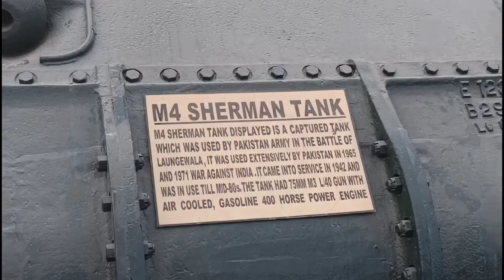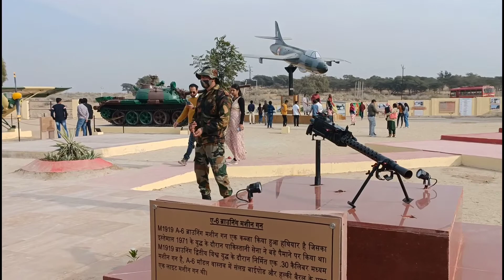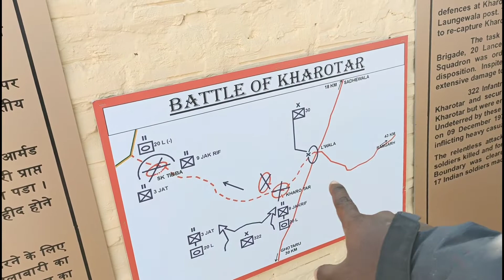indian army 💪തകർത്ത പാകിസ്താൻ ടാങ്കറുകൾ 😱vlog 60